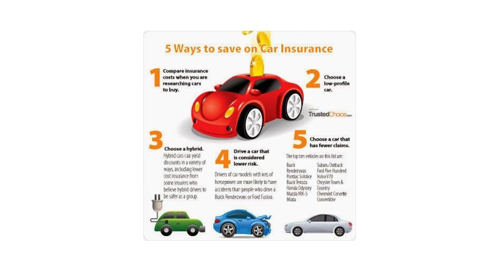How To Make The Use Of Your Pandemic Hours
Save hundreds of dollars on your Auto Insurance while home!
NewYorkSafetyCouncil.com provides a New York DMV approved defensive driving course for drivers to reduce up to four points on their record and get a mandatory car insurance discount for 3 years. This online course can be completed from the comfort of your home, or while you're on the go with a mobile device. Google online defensive driving course for your state. If you know someone who could benefit from this information, please feel free to forward it to them!!